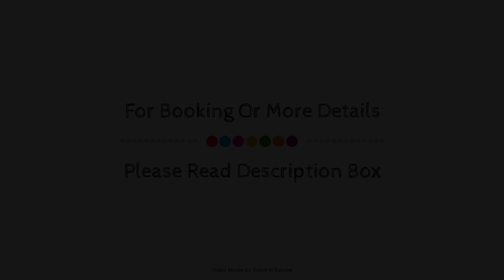hotel restaurant Beau-rivage, Mansle, France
About Property:
La Fontaine des Arts is conveniently located in the popular Mansle area. Offering a variety of facilities and services, the hotel provides all you need for a good night's sleep. Safety deposit boxes, shared lounge/TV area, shared kitchen are there for guest's enjoyment. Comfortable guestrooms ensure a good night's sleep with some rooms featuring facilities such as whirlpool bathtub, heating, desk, television LCD/plasma screen, satellite/cable TV. Enjoy the hotel's recreational facilities, including outdoor pool, garden, before retiring to your room for a well-deserved rest. La Fontaine des Arts combines warm hospitality with a lovely ambiance to make your stay in Mansle unforgettable.
Searching For
1. hotel restaurant Beau-rivage - Mansle
2. hotel restaurant Beau-rivage - Mansle Virtual Tour
3. hotel restaurant Beau-rivage - Mansle Rooms
4. hotel restaurant Beau-rivage - Mansle Amenities
5. hotel restaurant Beau-rivage - Mansle Videos
6. hotel restaurant Beau-rivage - Mansle Offers
7. hotel restaurant Beau-rivage - Mansle Deals
Audio Credit:
Track Title: Blank Slate
Artist: VYEN